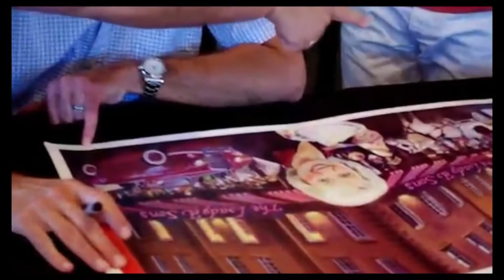Proposal to Tiff @ Uncle Bubbas - Savannah - 04.08.13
The complete video of the surprise proposal to Tiffany McCrary on her birthday in front of Paula Deen and her family in Savannah -